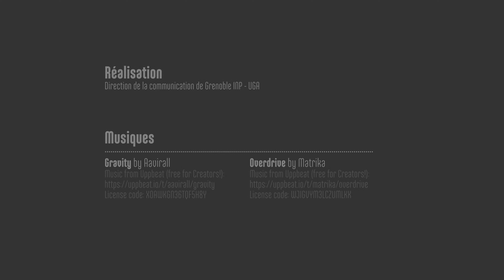Rentrée 2022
Revivez l'ambiance de la rentrée 2022 de Grenoble INP - UGA, institut d'ingénierie et de management de l'Université Grenoble Alpes.